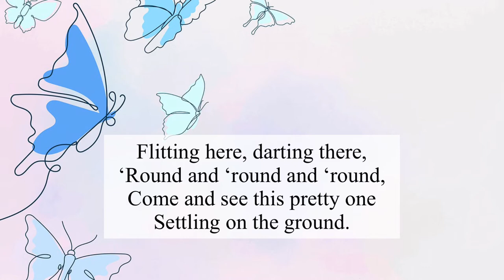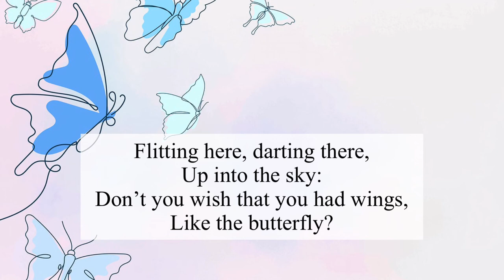Butterflies RCM Voice Prep Lev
The Royal Conservatory of Music
Voice
Preparatory Repertoire
2019 Edition

Butterflies

Lilian Smith(1896- )

Sung by Sodam Lee Milavic